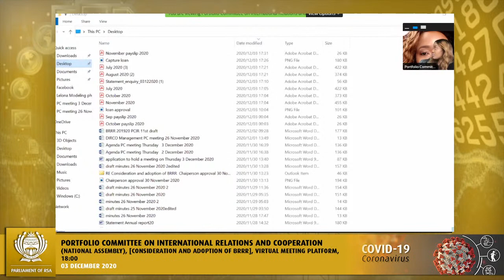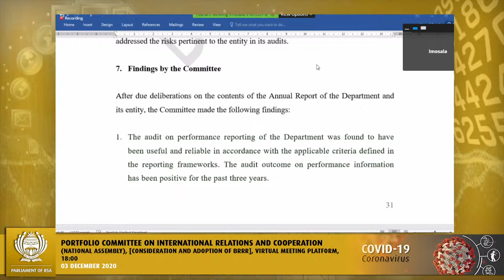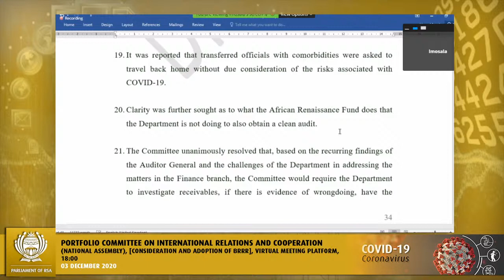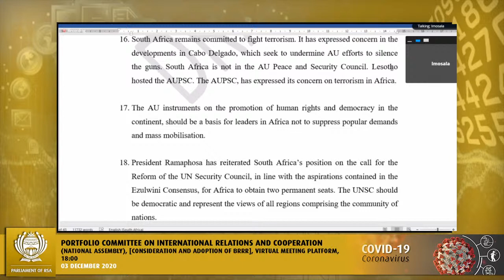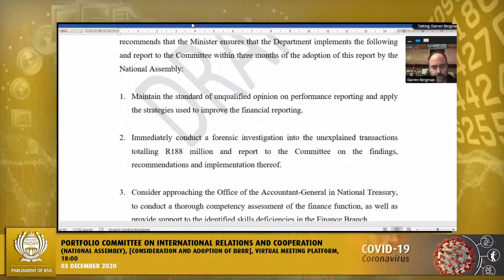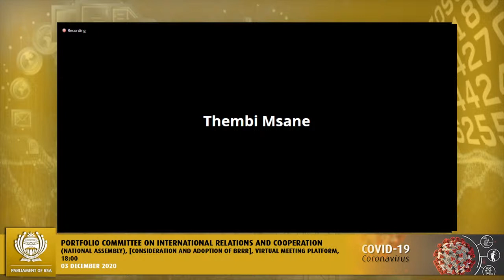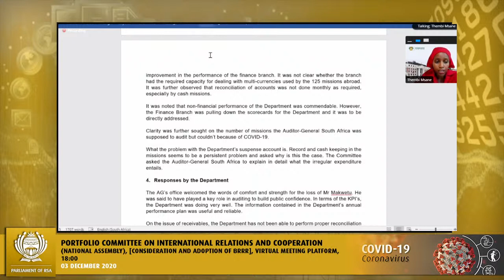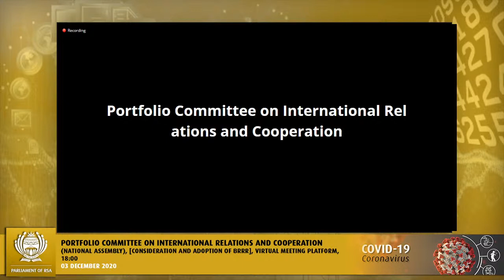Portfolio Committee on International Relations and Cooperation, (NA), 03 November 2020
Portfolio Committee on International Relations and Cooperation, (National Assembly), [Consideration and Adoption of BRRR], Virtual Meeting Platform, 18:00